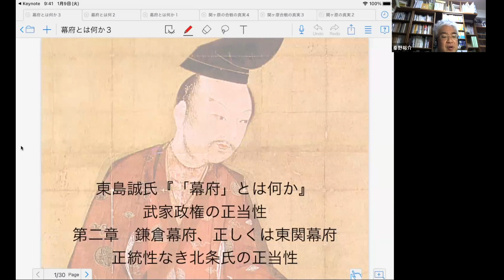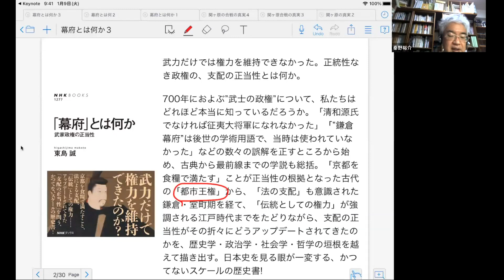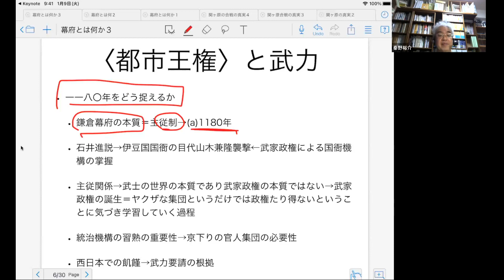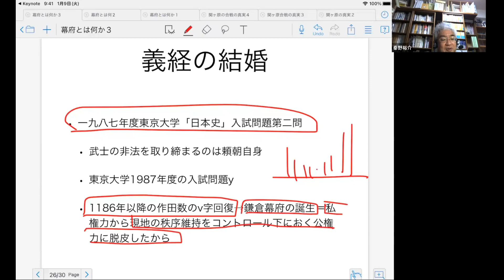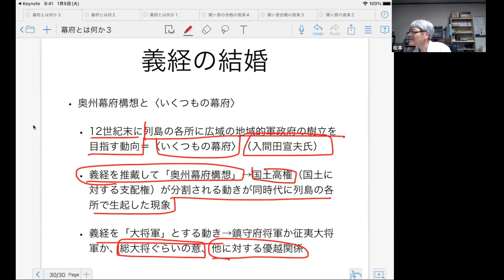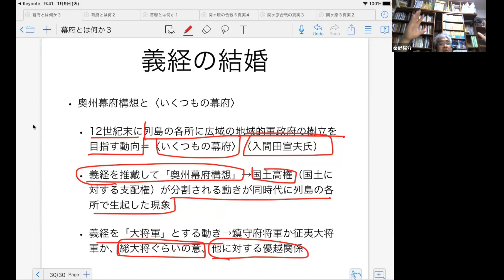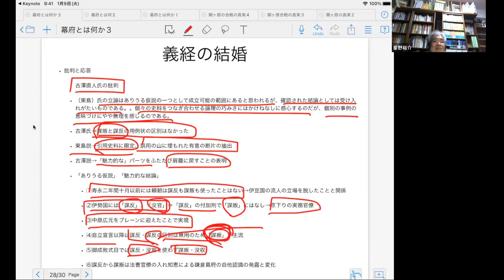鎌倉幕府の誕生 源義経が排除されるのは何故か【幕府とは何か 研究者と学ぶ日本史】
東島誠著「幕府とは何か」を秦野裕介先生が解説します。今回は第３回。平家が西国に移り、木曽義仲が入京すると、京都は食糧危機に陥ります。頼朝は義経を京都に派遣し、畿内の秩序を回復させます。頼朝・義経は、東国と畿内を分担し協調していましたが、頼朝は義経排除に転じます。頼朝と義経の関係の変化が、鎌倉幕府成立にどのように関わっているのか。東島美誠著「幕府とは何か」を読みながら、秦野裕介先生が解説します。

幕府とは何か　Amazonへのリンク
秦野裕介先生の著書